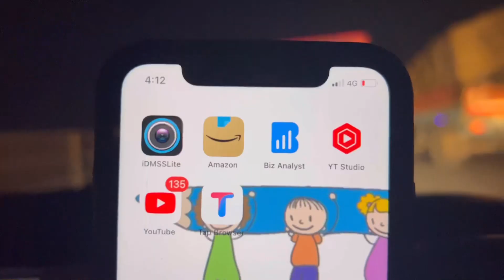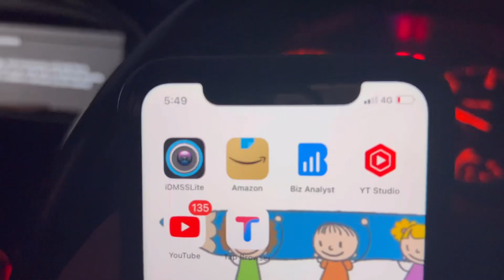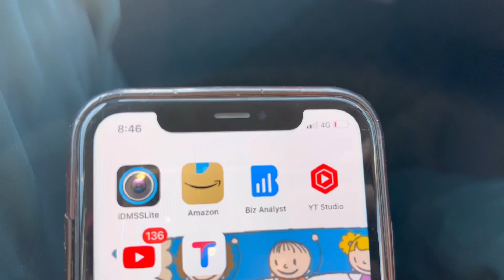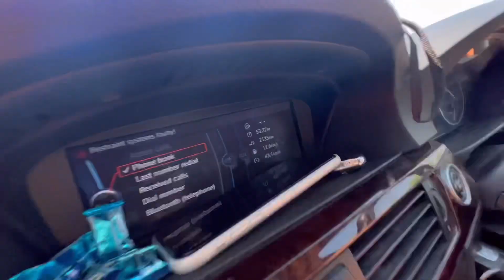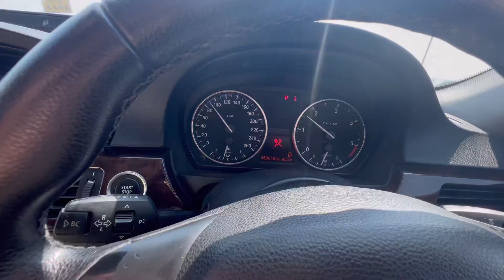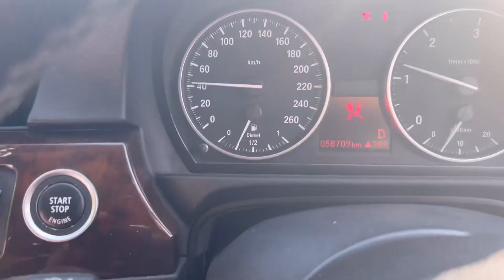ARSH जी पहुँचे रतलाम मध्य प्रदेश 🥳